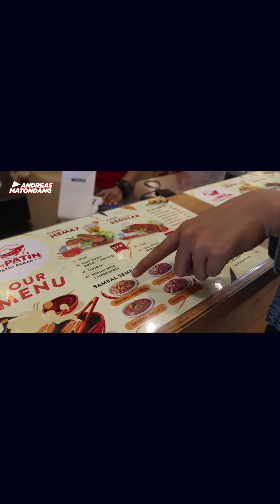SEMPATIN RESTAURANT IKAN PATIN BAKAR ALA BABE CABITA!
Sempatin ini jualan ikan patin bakar bumbu Banjar khas Kalimantan, dimana bumbu dan ikan patinnya langsung di datangkan dari Kalimantan guys!

Untuk Full Reviewnya ada di chanel youtube Andreas Matondang.

Jajanpedia adalah bagian dari (A.M.N) Andreas Matondang Network